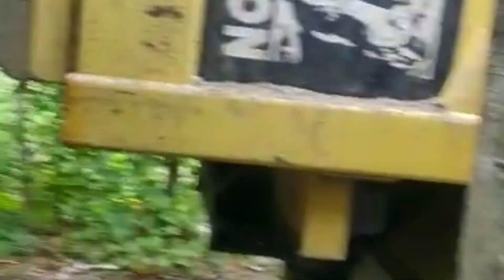Setiap Perjalanan di awali Langkah kecil